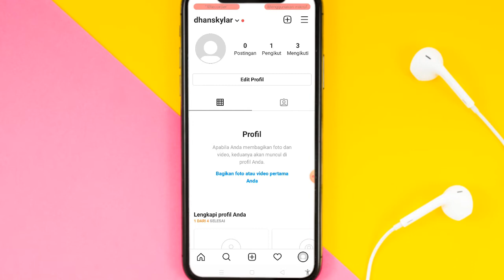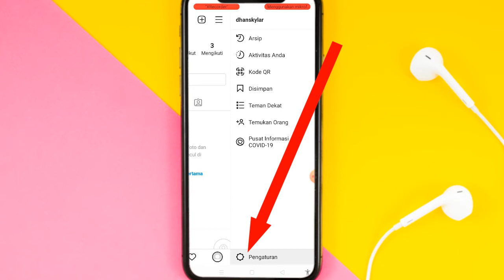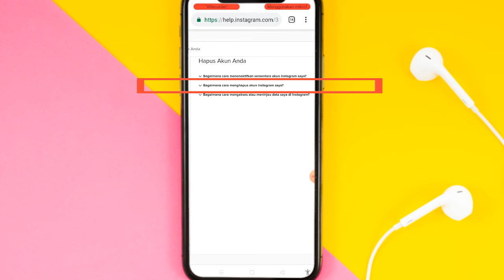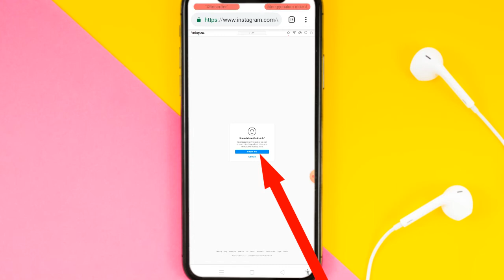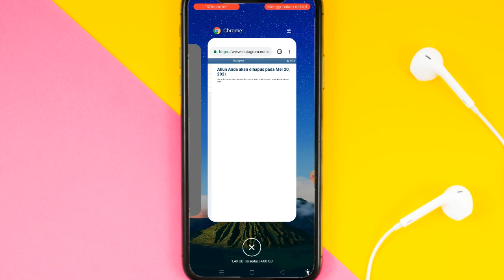Cara Mudah Hapus Akun Instagram Secara Permanen || Tutorial Instagram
✨Hallo guys✨
Jadi divideo ini saya akan memberikan tutorial tentang Cara Mudah Hapus Akun Instagram Secara Permanen

Happy Watching🤗

•Record: xrecorder
•Thumbnail: Pixellab
•Editing: openshot